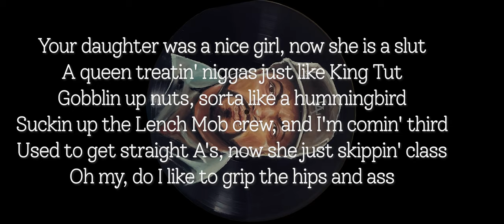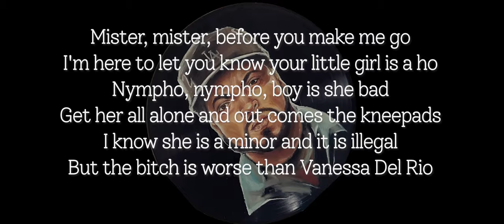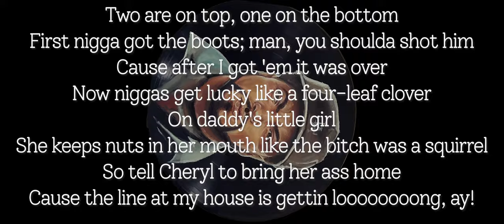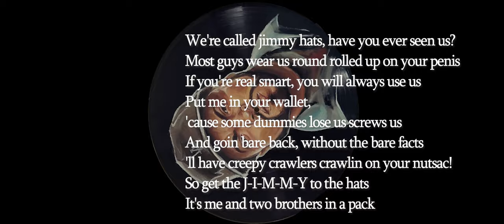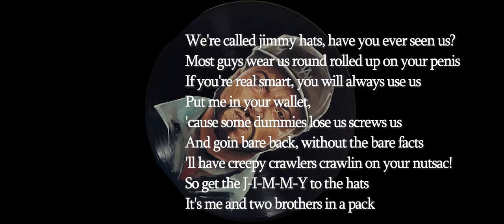Ice Cube - Givin' up the Nappy Dug Out Lyrical Video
06 Ice Cube Givin' Up The Nappy Dog Out (lyrics)
Purchas Death Certificate
Ice Cube
2017

[Intro - "Pops" talking to Ice Cube, who is at the door]

[Pops] Yeah
[Ice Cube] Umm, uhh is Cheryl here?
[Pops] Well who are you?
[Cube] Tell her Ice Cube is here
[Pops] WHO?!
[Cube] Ice Cube!
[Pops] ICE CUBE?! Man I ain't lettin my damn daughter go out with no damn Ice Cubes man! Man what the hell you talkin' about man? I brought my daughter up man in a Catholic school, private school. Man what you want with her? I'm sick of this bullshit!
[Cube] Yo man, let me tell you somethin':

[Verse One - Ice Cube]
Your daughter was a nice girl, now she is a slut
A queen treatin' niggas just like King Tut
Gobblin up nuts, sorta like a hummingbird
Suckin up the Lench Mob crew, and I'm comin' third
Used to get straight A's, now she just skippin' class
Oh my, do I like to grip the hips and ass

Only seventeen, with a lot of practice
On black boys jimmies and white boys cactus
Sorry sorry sir, but I gotta be brief
A lotta niggas like bustin' nuts in her teeth
Drink it up, drink it up, even though she's Catholic

That don't mean shit, cause she's givin' up the ass quick
Quicker than you can say, "Candy,"
The bitch is on my Snicker... and oh man she
Can take on three men - built like He-Men
Her little-bitty twat got gallons of semen

Fourteen niggas in line ready to bang your
Pride-and-joy, I mean daddy's little angel
Tell the little bitch
to bring her ass out the house
Cause your daughter's known,
 for givin' up the nappy dug out

[Hook 2X]

"I got a big old ding-a-ling,
 and if that bitch can hang
I'm gonna do my thing,
with your dauuuughter!"
[Sample] Givin up the nappy dug out!

[Interlude - "Pops"]

["Pops"]
Look motherfucker you better get from in front of my house with that old god damn bullshit, you curly-haired motherfucker. You better get out of here witcho' fine ass. Man, youse a little fine motherfucker

[Verse Two - Ice Cube]
Mister, mister, before you make me go
I'm here to let you know your little girl is a ho
Nympho, nympho, boy is she bad
Get her all alone and out comes the kneepads
I know she is a minor and it is illegal
But the bitch is worse than Vanessa Del Rio

And if you decide to call rape
We got the little hooker on tape, now:
Tell the fuckin' slut to please hurry up
And wear that dress that's tight on her butt
So I can finger-fuck on the way to the bed
Been in so many rooms, she got a dot on her forehead

Face turnin' red from grabbin' them ankles
Fuck and get up is how I do them stank-hoes
You should hear how she sounds with a cock in her
Boots get knocked, from here to Czechoslovakia

Two are on top, one on the bottom
First nigga got the boots; man, you shoulda shot him
Cause after I got 'em it was over
Now niggas get lucky like a four-leaf clover
On daddy's little girl
She keeps nuts in her mouth like the bitch was a squirrel
So tell Cheryl to bring her ass home
Cause the line at my house is gettin loooooooong, ay!

[Hook 2x]

"I got a big old ding-a-ling, and if that bitch can hang
I'm gonna do my thing, with your dauuuughter!"
[Cube] Yeah.. yeah.. bitch, bitch givin up the nappy dug out!
[Cube] Yo..

[Pops]
Little motherfucker!
[Girl]
Daddy, where did he go?
[Pops]
I'll tell you where he went, god damnit!
[Girl]
Mercy!

"Givin up the nappy, givin up the nappy dug out" [Kane (2X)]
"Givin up the nappy dug out.." [2X]
"Givin up the nappy dug out.." [1X]
"Givin-givin up the nappy dug out.."
[Girl]
Mercy!

[Outro - A Singing Condom]
Warning: when having sexual intercourse with a female like Cheryl
You must use, jimmy hat condoms

We're called jimmy hats, have you ever seen us?
Most guys wear us round rolled up on your penis
If you're real smart, you will always use us
Put me in your wallet, 'cause some dummies lose us screws us
And goin bare back, without the bare facts
'll have creepy crawlers crawlin on your nutsac!
So get the J-I-M-M-Y to the hats
It's me and two brothers in a pack

"Run out and get your jimmy hats.." [KRS-One]
"Small, and extra large"

[Condom] Or this might happen to you!

 Ice Cube
 Death Certificate 25th Anniversary Edition
 Givin' Up The Nappy Dog Out
 2017

06 Ice Cube Givin' Up The Nappy Dog Out (lyrics) | Death Certificate 25th Aniversary Edition
06 Ice Cube Givin' Up The Nappy Dog Out (lyrics) | Death Certificate 25th Aniversary Edition
06 Ice Cube Givin' Up The Nappy Dog Out (lyrics) | Death Certificate 25th Aniversary Edition
06 Ice Cube Givin' Up The Nappy Dog Out (lyrics) | Death Certificate 25th Aniversary Edition
06 Ice Cube Givin' Up The Nappy Dog Out (lyrics) | Death Certificate 25th Aniversary Edition
06 Ice Cube Givin' Up The Nappy Dog Out (lyrics) | Death Certificate 25th Aniversary Edition